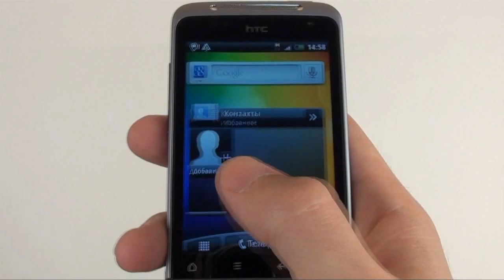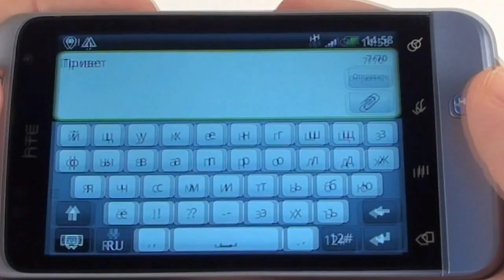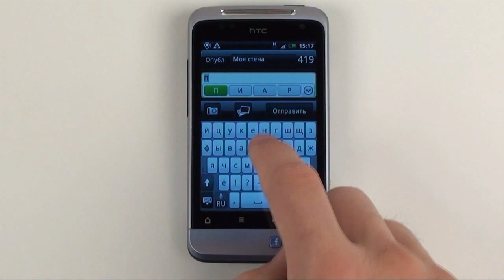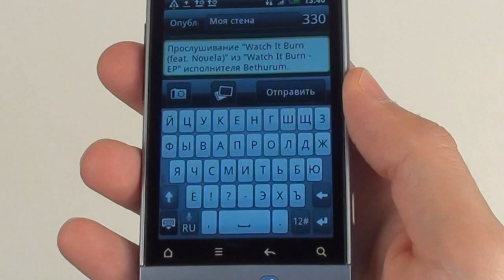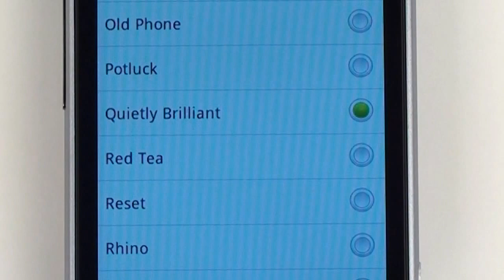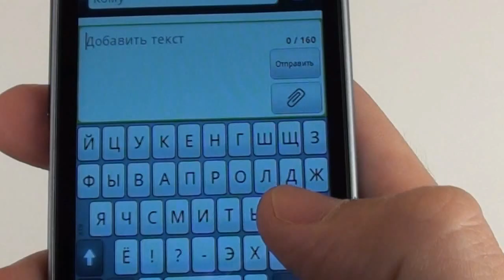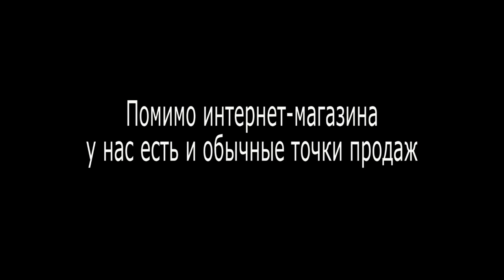HTC Salsa - видео обзор от Video-shoper.ru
HTC Salsa создан специально для них. Нажатием специальной клавиши вы получаете доступ к самым востребованным Facebook-функциям: обновлению статуса, добавлению сообщения, фото, видео, текущего местоположения. При этом эта кнопка -- контекстная. Практически в любом меню вы можете одним касанием добавить текст, музыкальный файл, фотографию на вашу стену или стену вашего друга. При съемке на встроенную камеру вы можете даже не сохранять кадр на телефоне, а сразу поделиться им с друзьями. Более того, во время входящего звонка вы видите текущий Facebook-статус вашего знакомого и его новые фотографии.